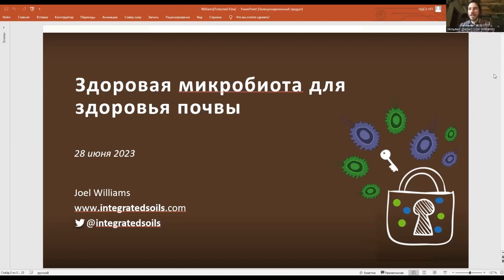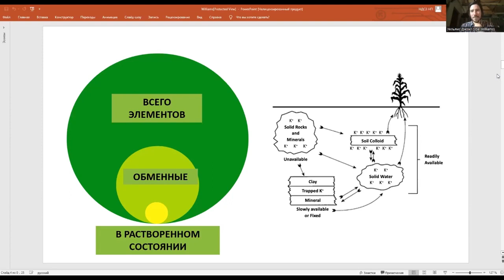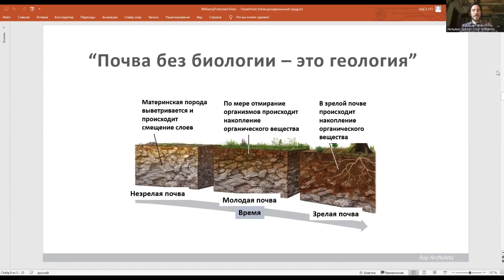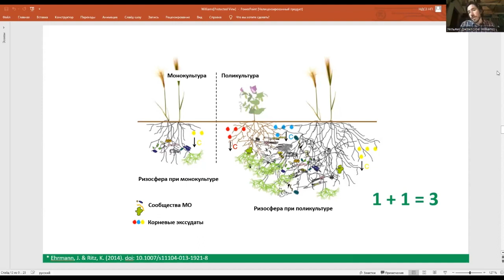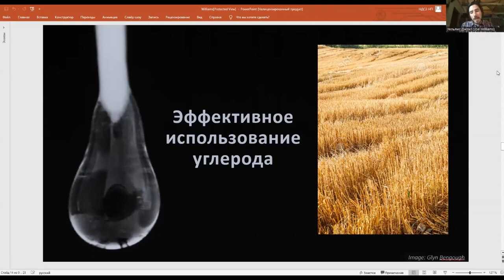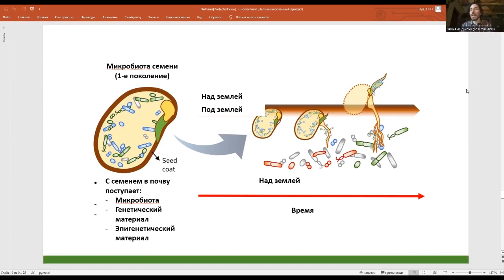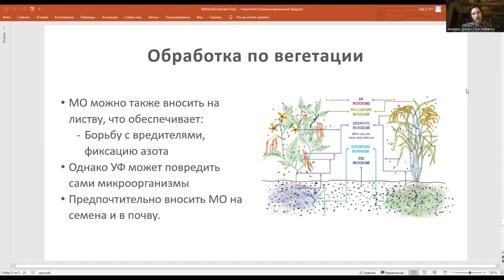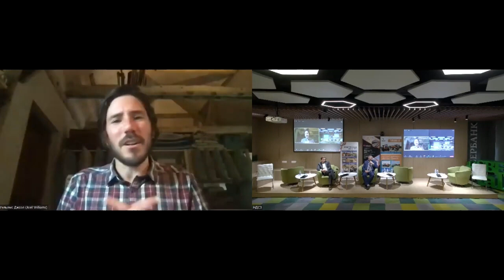Здоровая Микробиота для Здоровья Почвы Джоель Вильямс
Уильямс Джоэл Здоровье Почвы Микробиология биота
В Самаре прошла восьмая международная конференция "Климат, плодородие почв, агротехнологии"
Видео любезно предоставлено Национальным движением сберегающего земледелия.